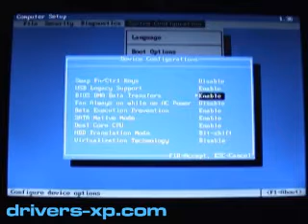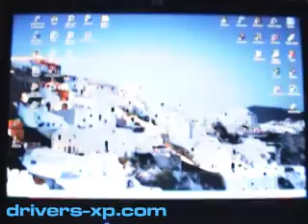HP 550 Disable Sata to Install Xp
This is a tutorial on how to se the Sata Mode to Native on HP 6720s and HP Compaq 550 models, in order to install Windows XP without getting the message: "Cannot find any disks".